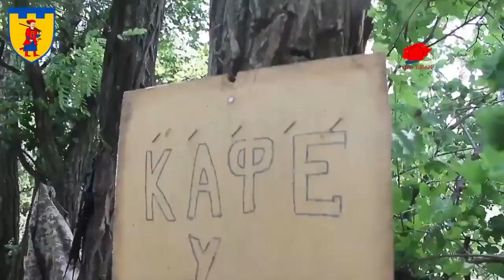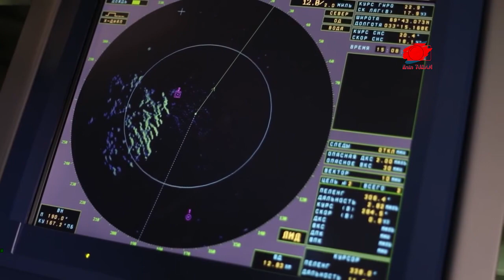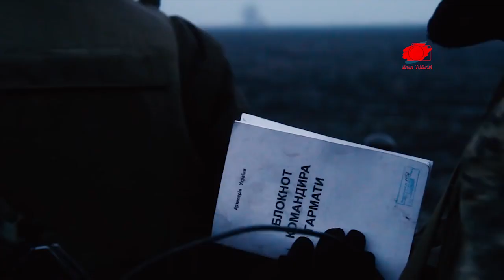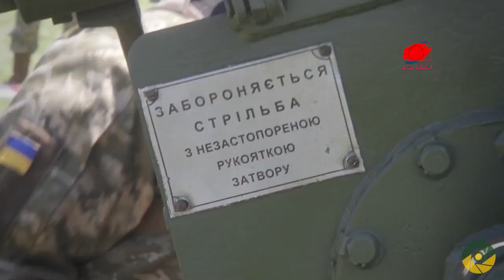KARABAĞ'A ASKER GÖNDEREN ABHAZ ÜSSÜ VURULDU | RUS S-300 VE RADARLARI YOK EDİLDİ | RUSYA ÜSLERİNİ...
Ukrayna Ordusu tarafından Rus işgali altındaki Donetsk bölgesinde bulunan bir mühimmat deposu vurularak imha edildi.